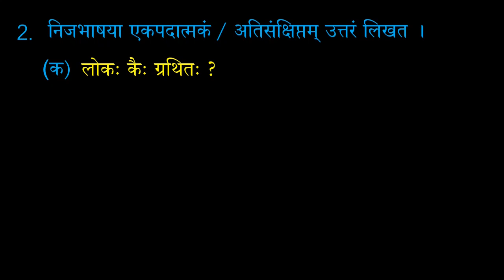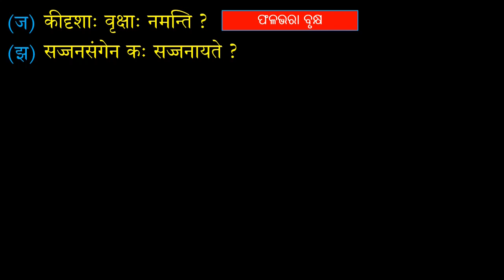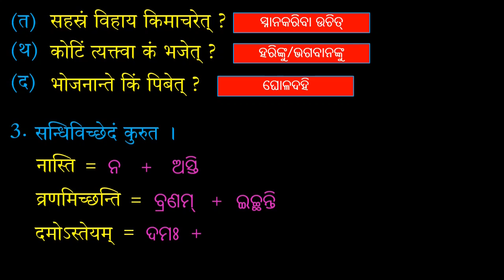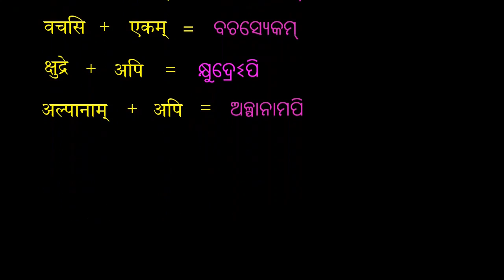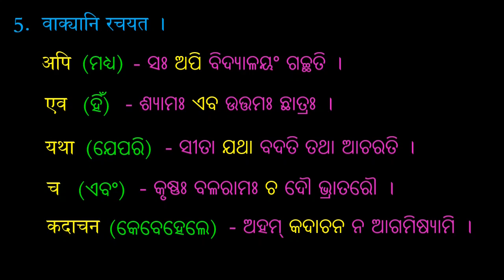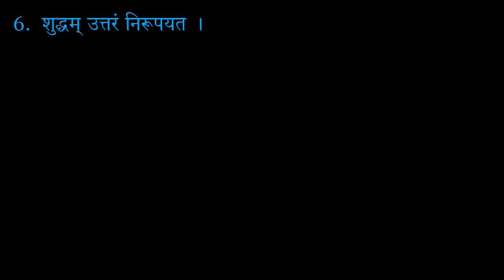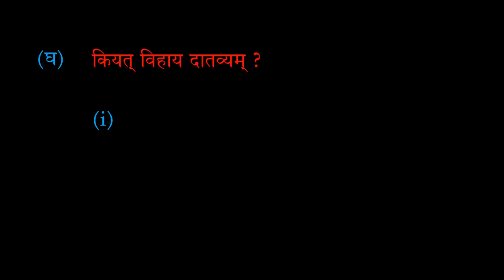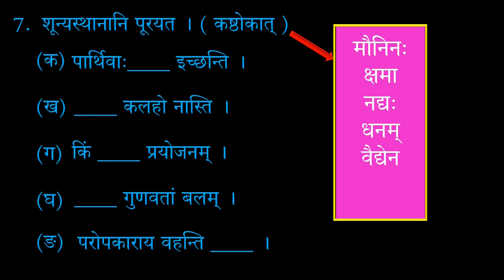Nitibani Questionanswers || Neetibanee || 9th class sanskrit || Part - 2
ଏହି ଭିଡିଓରେ 2 ନମ୍ବରଠାରୁ ସମସ୍ତ ପ୍ରଶ୍ନୋତ୍ତର ଆଲୋଚନା କରାଯାଇଛି ।
ଏକ ନମ୍ବରର ପ୍ରଶ୍ନୋତ୍ତର ଭିଡିଓ ଲିଙ୍କ୍ ତଳେ ଦିଆଯାଇଛି